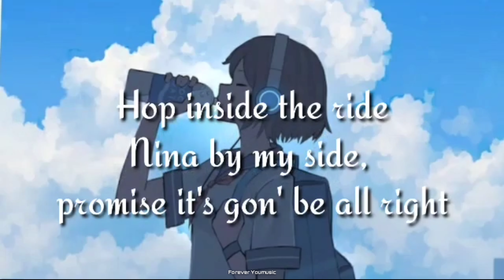DripReport - Skechers (Lyrics)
DripReport - Skechers
[Official Music Video]

🎤DripReport - Skechers
Lyrics :-

[Verse]
I like your Skechers
You like me, my Gucci shoes
I'll buy you the purse
Only if you show me your boobs